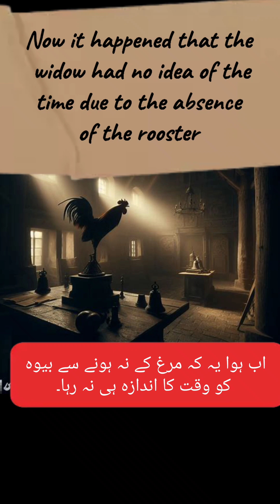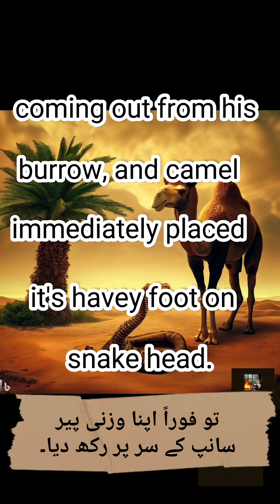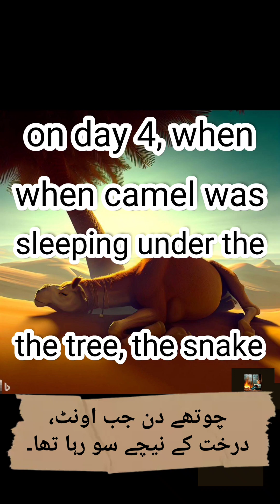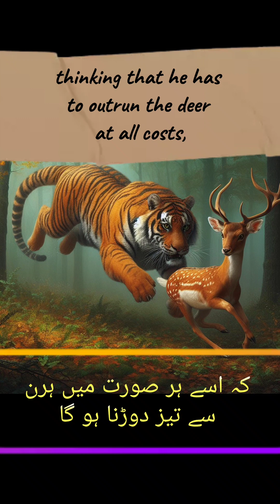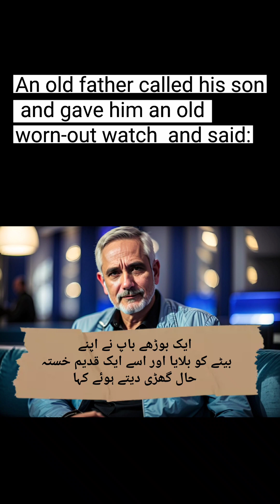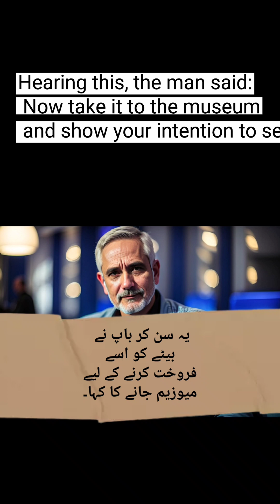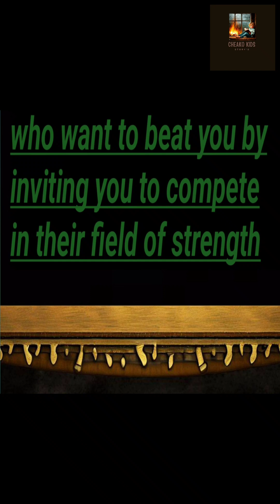چیکو کڈز شارٹ سٹوریز کولیکشن||| cheako kids short stories compilation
This video presents a collection of short stories from Cheako Kids Stories. Each of these stories is unique and carries a moral lesson. Hope you like this collection of short stories.
Parental guidance: This video may be unsuitable and uninteresting for children under 7 years of age.